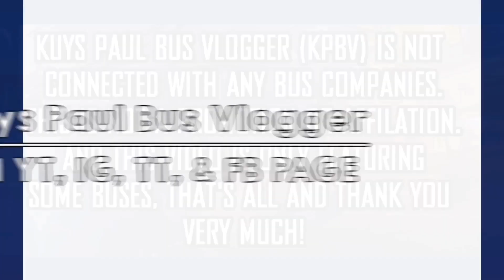ONBOARD!! Bus Ride Diamond V-Eight 14208-N (Iveco Euromidi SR LF) || PHILCOA - SM FAIRVIEW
My 175th ever bus ride video! Tara mga idol/lods samahan ninyo kami sa ating bus joyride papuntang SM FAIRVIEW! Enjoy the video!